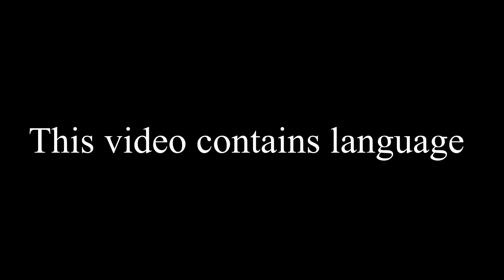MRK Plush Productions: Red Bird’s Resolution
Red bird makes a resolution not to drink coke. Will he succeed?